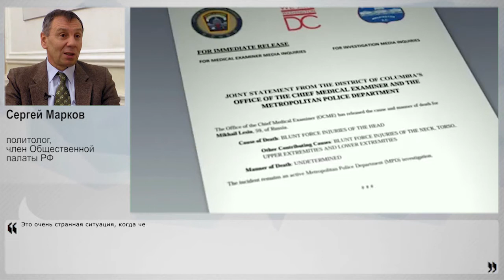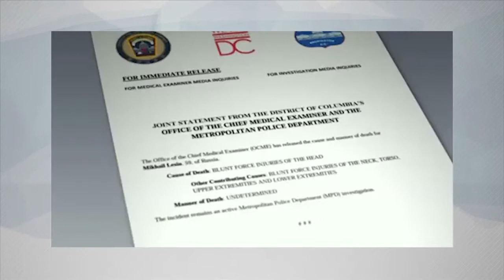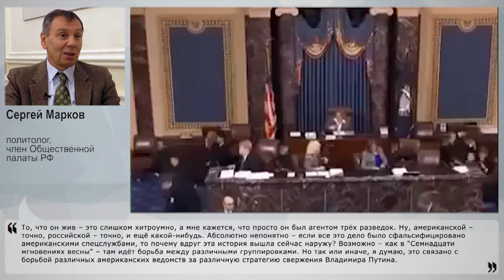США используют смерть Лесина против Путина?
Все больше запутывается ситуация вокруг смерти Михаила Лесина, в чем не последняя роль у США. Полгода назад официальная версия смерти звучала как сердечный приступ. Теперь оказывается, что на теле были найдены множественные травмы. О возможных версиях смерти Лесина, о том, какую роль он играл в российском истеблишменте, и при чём тут США, НаканунеТВ рассказал политолог, член Общественной палаты РФ Сергей Марков.